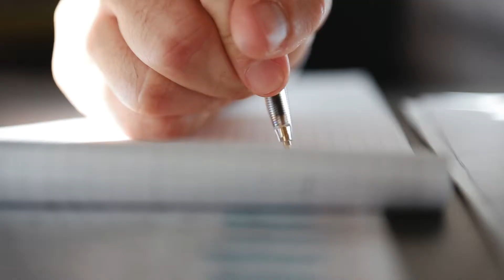Chef d'agence chez TANGUY Matériaux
Jacques et Nicolas sont tous deux responsables d’agence, d’âge et de profil différents, ils sont animés d’une même passion, leur métier. Dans leurs discours transparaissent leur dynamisme et leur implication dans le développement et la bonne marche de leur agence en particulier et de leur entreprise en général. Un bel esprit.